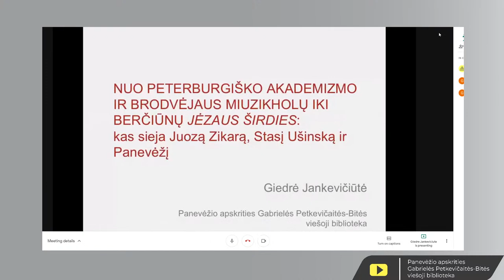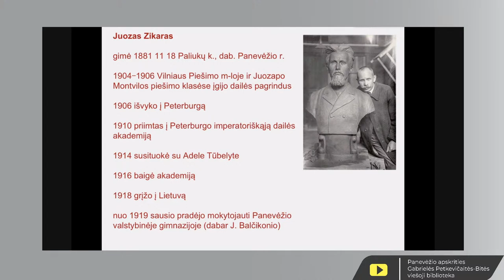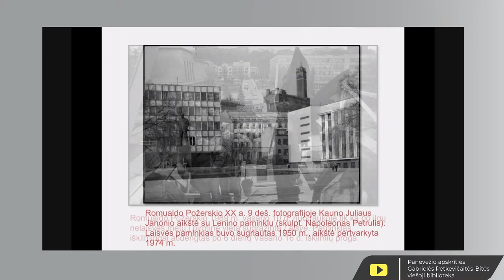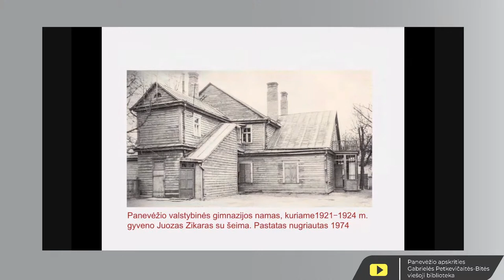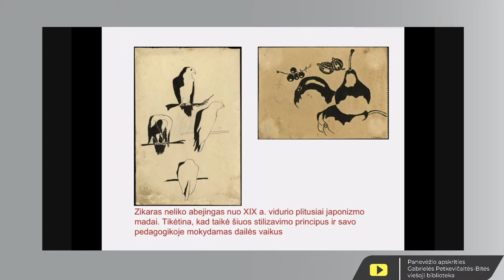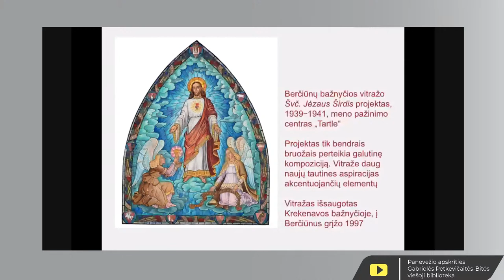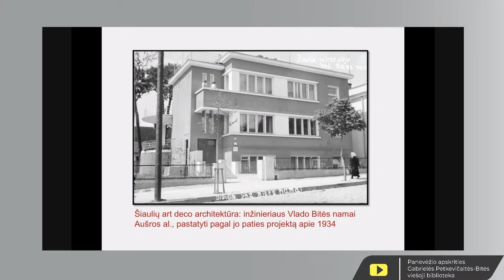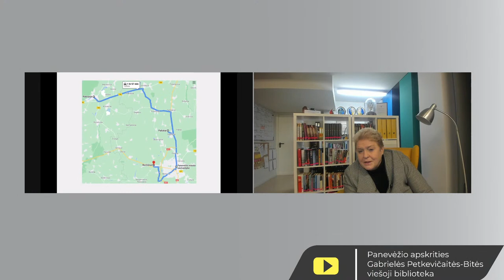Dailės istorikės prof. Giedrės Jankevičiūtės paskaita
Lapkričio 26 d. 14 val. vyks susitikimas su prof. Giedre Jankevičiūte „Nuo peterburgiško akademizmo ir Brodvėjaus miuzikholų iki „Jėzaus širdies“ Berčiūnuose: kas sieja Juozą Zikarą, Stasį Ušinską ir Panevėžį“.

Giedrė Jankevičiūtė – dailės istorikė, parodų kuratorė, Lietuvos kultūros tyrimų instituto vyriausioji mokslo darbuotoja, Vilniaus dailės akademijos profesorė. Tyrinėja XIX a. pabaigos – XX a. dailę, tyrimų rezultatus skelbia akademiniuose straipsniuose ir knyguose, viešina juos paskaitų visuomenei ir parodų forma. 2014 m. apdovanota Lietuvos Respublikos Vyriausybės kultūros ir meno premija.

Savo paskaitoje prof. G. Jankevičiūtė pristatys iš Panevėžio ir jo apylinkių kilusius XX a. Lietuvos dailės klasikus – skulptorių Juozą Zikarą (1881–1944) ir tapytoją, vitražistą, grafiką, teatro ir kino dailininką Stasį Ušinską.

Renginys iš bibliotekos projekto „Literatūros ir kino dienos bibliotekoje XI“, skirto populiarinti Valstybės kultūros ir meno premijomis apdovanotų menininkų kūrybą Panevėžio regione.